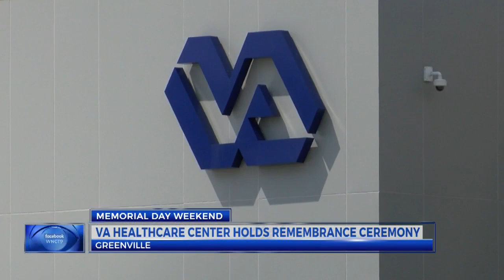Greenville VA Health Care Center holds Memorial Day remembrance ceremony